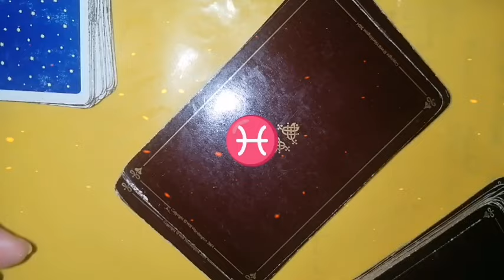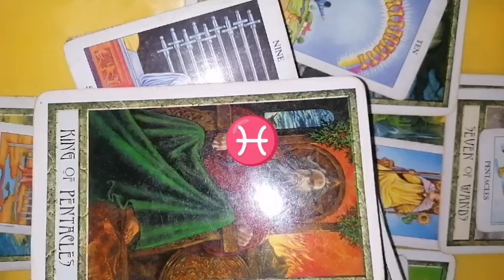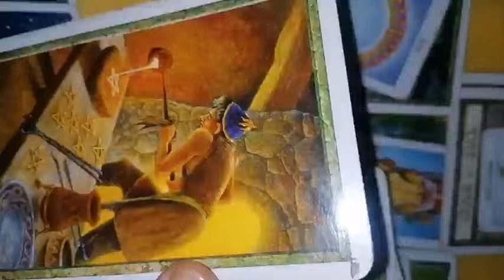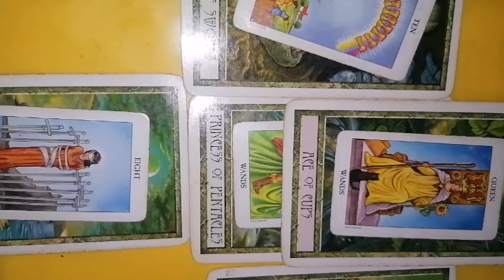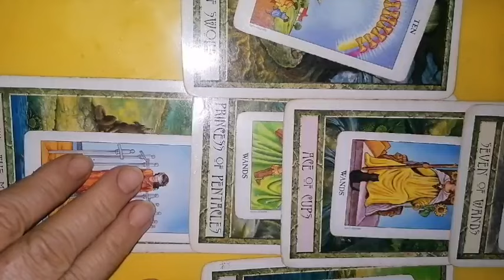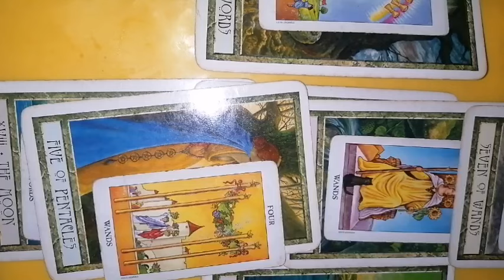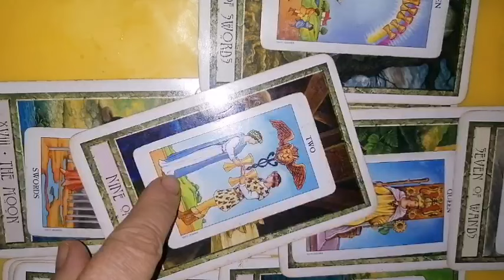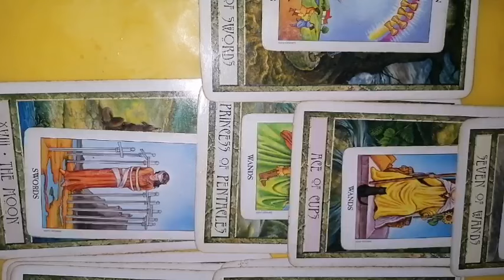PESTI AUGUST 2024